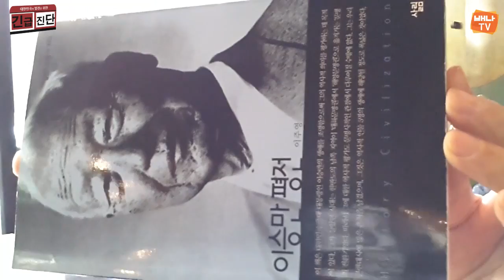[긴급진단] '이승만 평전에 대하여 with. 이주영 전 건국대 부총장' 편